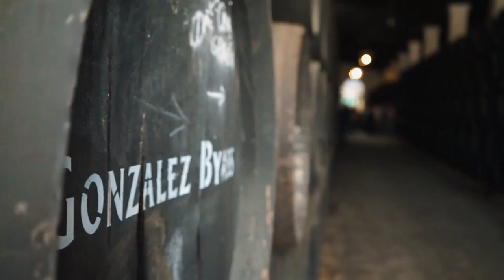1920x1080 TUI CRUISES ‘Mein Schiff 2’ naming ceremony on Vimeo